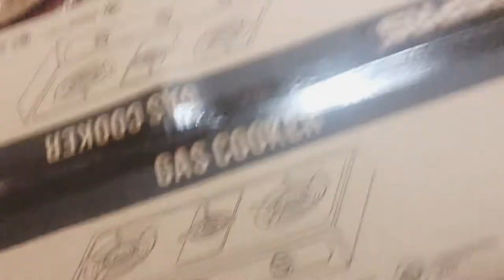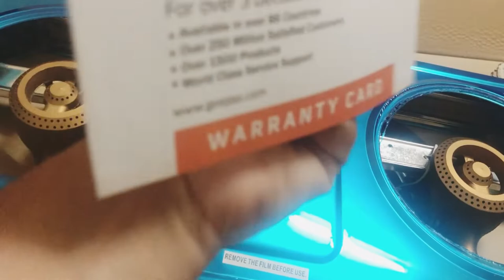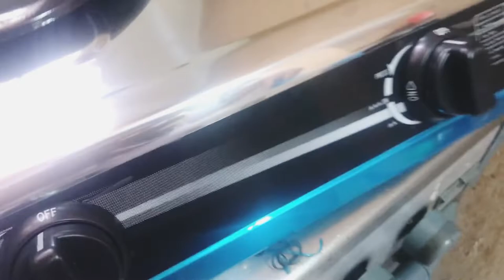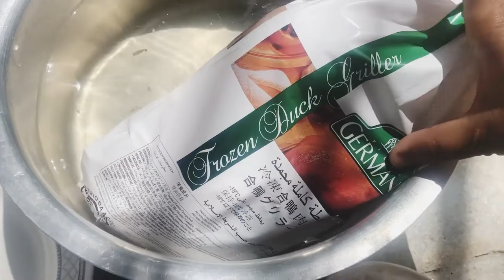পুরানো ভিডীও।নতুন চুলা নিয়ে নিলাম।তাতে হাসঁ রান্না করলাম@Shahinurvlogs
Assalamalaikum
Welcome back to @Shahinurvlogs
I hope you like this video
Hit likes 👍